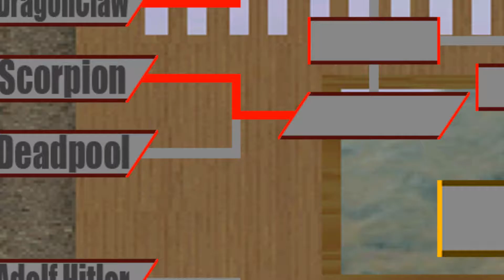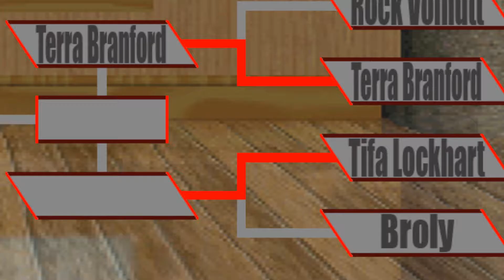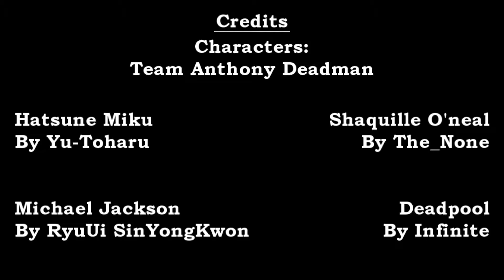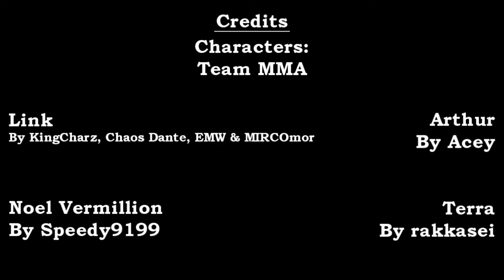EMM Episode 2